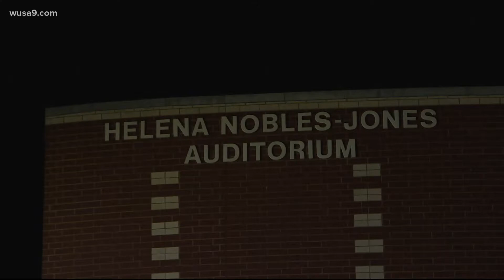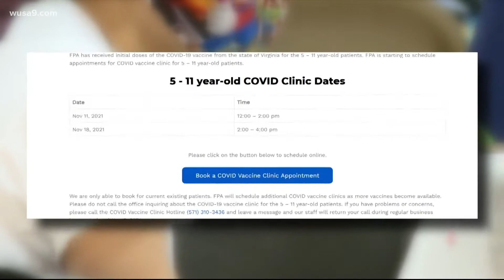Prince George's County begins mobile vaccine clinics for children 5 and older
Prince George's County residents, including children ages 5 to 11, began to receive the COVID-19 vaccine at one of many mobile clinics planned through mid-December.